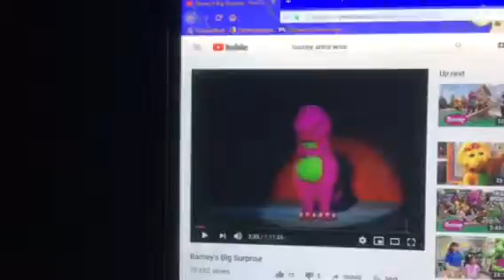Barney & Friends PBS